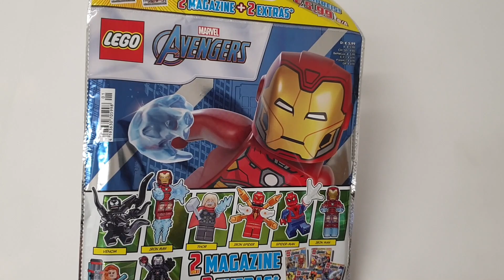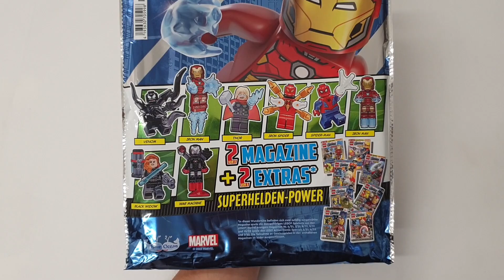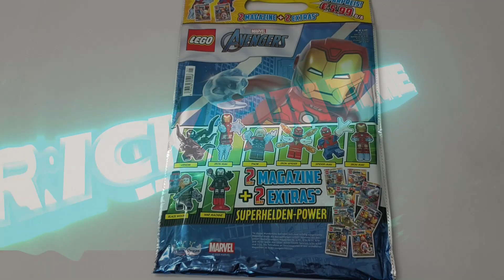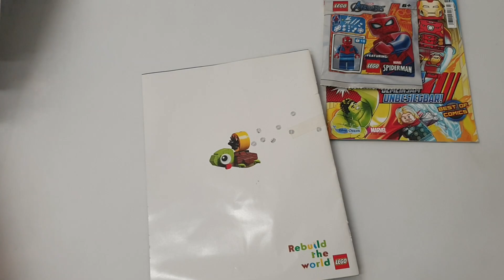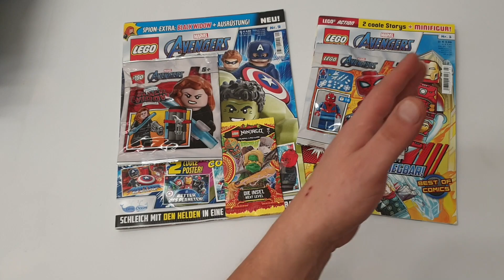Die Erste Marvel Wundertüte🥰🥰🥰 !!!!! LEGO MARVEL Avengers Wundertüte SUPERHELDEN-POWER *Review*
Heute schauen wir uns mal die *LEGO Marvel Avengers Wundertüte Superhelden-Power* etwas genauer an .
Auch in dieser Ausgabe bekommen wir 2 Minifiguren und 2 Magazine/Comics .